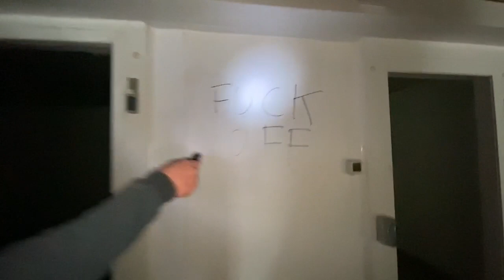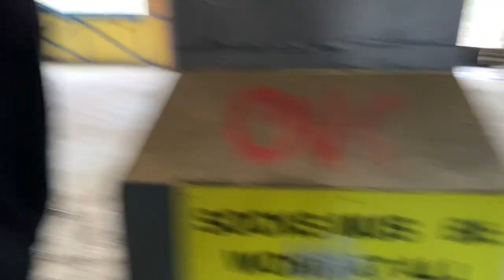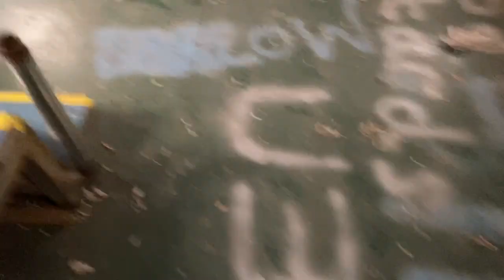Camelot theme park 2020 KNIGHTMARE DESTROYED!!